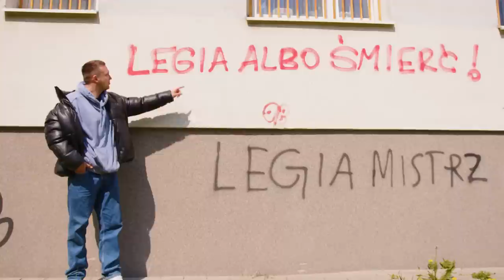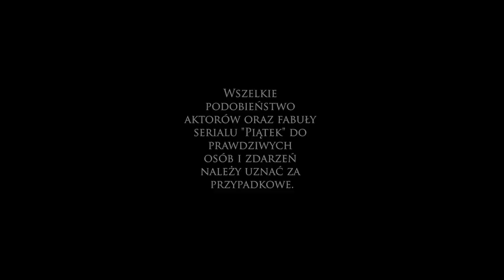WIDAĆ, ŻE Z WARSZAWY 🎬 Piątek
Dumni mieszkańcy stolicy prezentują swoją wyższość nad resztą Polski. Ich prestiż urasta do rangi absurdu. Oto typowe zachowania i zwyczaje "prawdziwych" warszawiaków.

⚠ UWAGA! ⚠